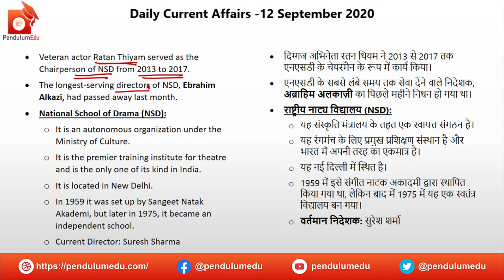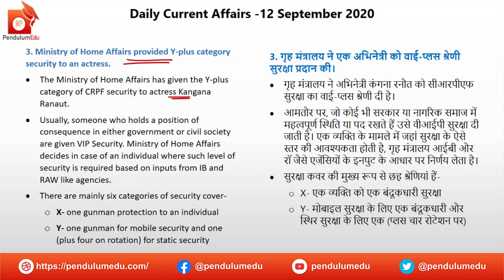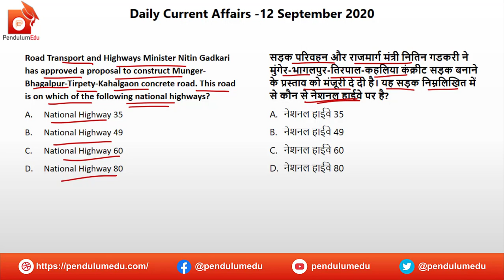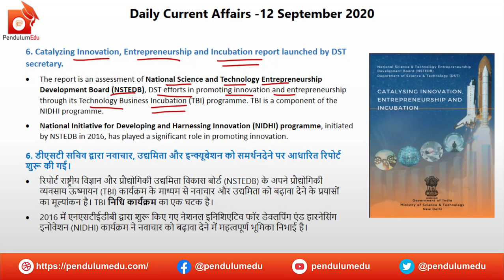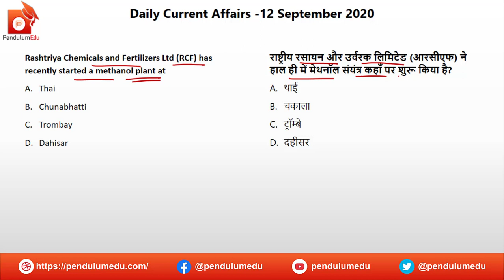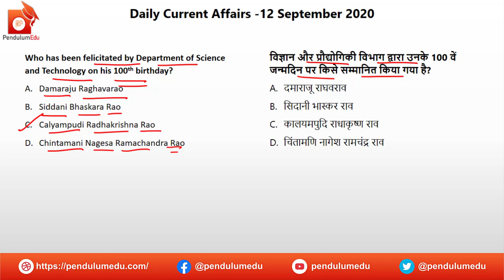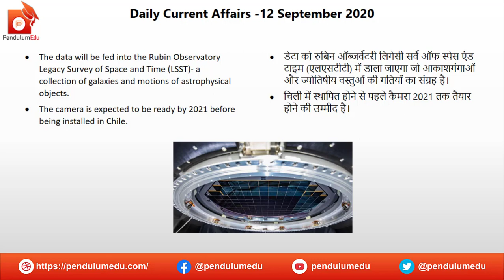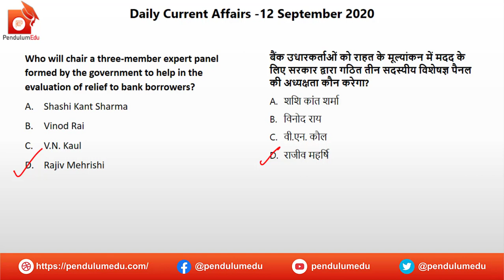Current Affairs (Bilingual) by Priyanka Ma'am | Today Current Affairs 12 September 2020 | Daily CA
Daily Current Affairs of 12 September 2020 by Priyanka Mam are explained in this video. The current affairs are in bilingual nature, i.e., English and hindi. The current affairs are explained and then the current affairs are followed by MCQ Quiz to help you remember the news and details. These current affairs are going to be helpful in State PCS, UPSC, SSC, Banking exams, Defence exams, and all other competitive exams.

In this video you will get the following:
✔️ current affairs
✔️ 12 September current affairs in english
✔️ important news
✔️ news today
✔️ daily gk
✔️ trending news